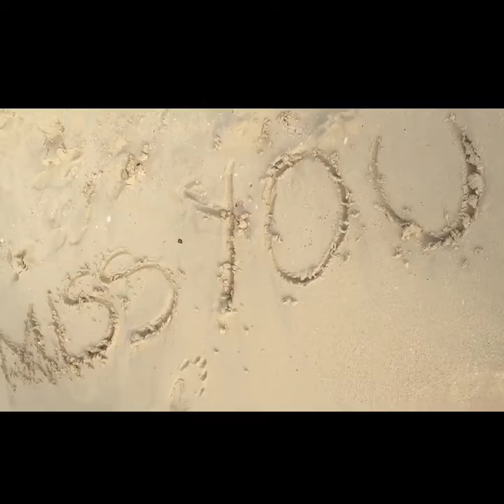Continue resting in peace ,you missed with too much love RIP😢😢😢😢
Life have not given too much but still seeing all the happiness you had being snatched is more than pain in the wound i miss more than before i love you to the moon may Allah continue to bless you with janna my lovely hajat i love you forever